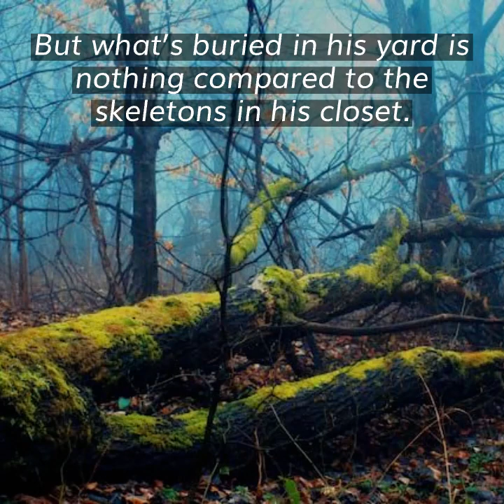The Unearthing of Mr Diggins - by Dave Lauby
A suburban homeowner’s shovel reveals a 250 year-old mystery buried in his backyard, an unearthing which is only a precursor of deeper upheavals of the mind and heart which will change his life in profound and terrifying ways.

Travis Riggins is living the American dream. He has a sexy wife, a sexier truck and a beautiful home set upon a spread of suburban loveliness, and he’s obsessed with protecting both it and his sense of invulnerability against an adversarial world.

Yet despite his security cameras and iron gates an intruder manages to breach his defenses, not from without but from below; while digging in his garden, Travis' shovel makes a chilling find, the likes of which he dares not share with the world. It's a discovery which proves but the first of many for Travis, one that launches a series of unearthings which will not be limited to what's buried beneath his feet.

Employing equal measures of psychological thriller, historical mystery and social commentary, The Unearthing Of Mr. Diggins breaks through the sculpted facade of Travis' bucolic paradise and explores the secret gardens of the mind, where preconceived notions of race, religion and our most cherished values are challenged and reexamined. Blending elements of humor and horror, Mr. Diggins plunges deep into the murky corners of one man's unexamined life, exposing his secrets to the open air while forcing the reader to stare into its unforgiving mirror.

From its first unsettling discovery to its shocking conclusion, The Unearthing Of Mr. Diggins throws its shovel blade against the big questions, revealing our hidden selves and the destructive weeds which infest our psycho-emotional Edens. Prepare to find what’s buried in the dirt… and in the deeper soil of the heart.

About the Author - Dave Lauby is an award-winning playwright/actor based in Atlanta Georgia, and the director of Atlanta’s Seldom Scene Productions. His fiction work includes two novels and more than a dozen short stories. His latest dramatic work, Into The Breach, will be presented by Seldom Scene in the fall of 2023.